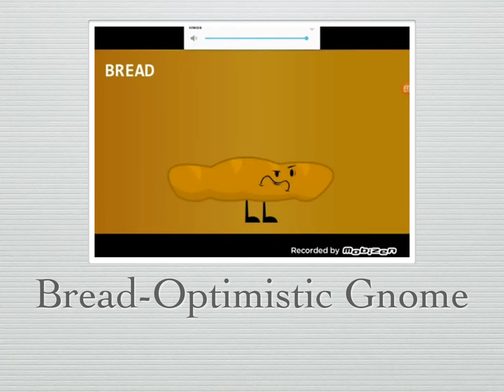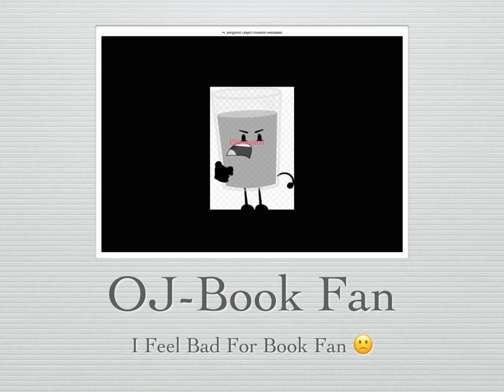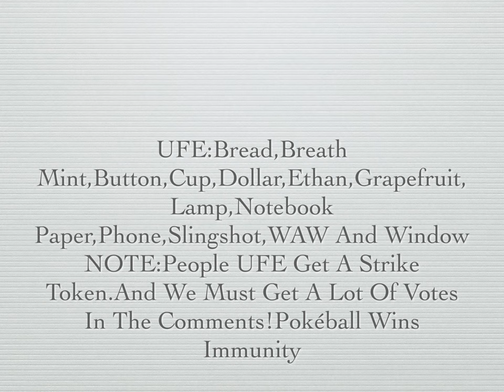Object Invasion Reloaded Camp 2B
Slingshot Wanted To Be XQZ'D Cofessionals Were Not Accepted This Episode So The Cofessionals Will Be In 3A